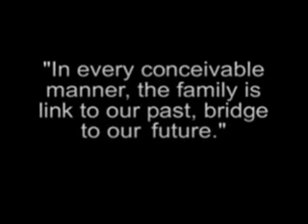2003 Oklahoma Sooners (PART 1)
It started so great, then went to poo in the last act. The football equivalent of ending with a car chase that runs out of gas.

Due to size and length this video has been split into 2 parts.

Music is (in order)
THE ROCKETEER - MAIN THEME
DROPZONE - TOO MANY NOTES
CUTTHROAT ISLAND - MAIN TITLE
THE MUSKETEER - CARRIAGE CHASE